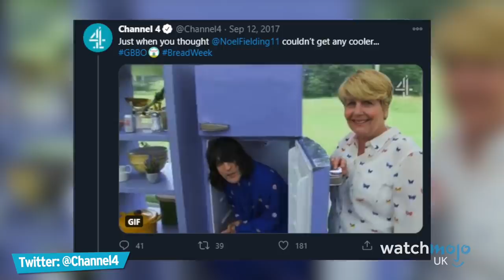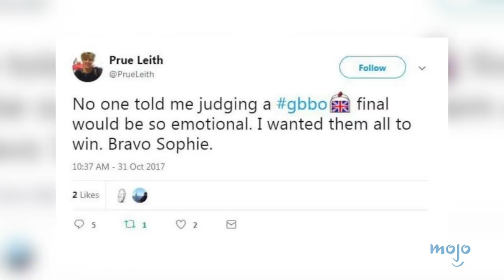Top 10 Awkward Moments on The Great British Bake Off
Soggy bottoms, front and centre! For this list, WatchMojo UK counts down the most embarrassing, awkward and cringe-inducing moments from the much-loved British cookery show, "The Great British Bake-Off". Including unexpected innuendoes amid kitchen disasters, it's all fun in the tent!